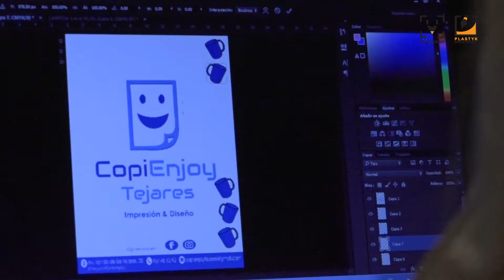praktyki zawodowe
„Praktyki w dobrym stylu" projekt realizowany przy wsparciu finansowym Unii Europejskiej w ramach programu Erasmus+, dzięki któremu uczniowie Zespołu Szkół Technicznych w Słupsku odbywają staże zawodowe w Hiszpanii.